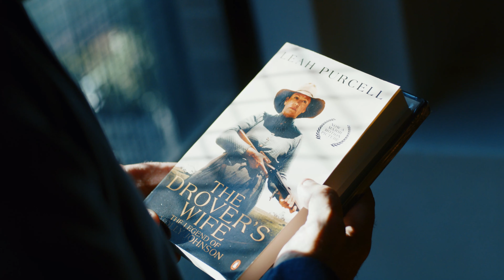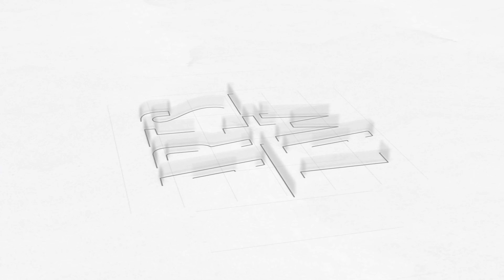What Is Indigenous Cultural & Intellectual Property?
Why is Indigenous Cultural & Intellectual Property (ICIP) important?